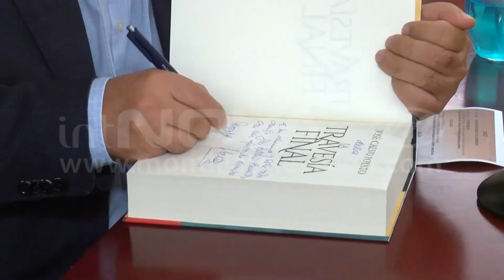Historias del mar